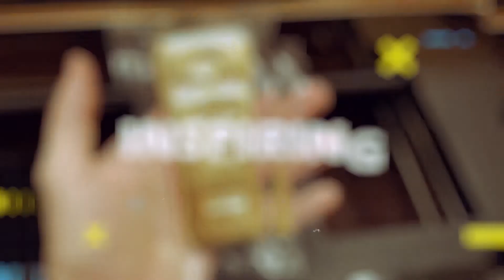Creating A Support Network For The Worlds Poorest – Gret Glyer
In this video, I'm talking about how to create a support network for the worlds poorest. Gret Glyer is the founder of GiveDirectly, an organization that provides unconditional basic income to the poorest people in the world. In this video, Gret tells her story and shares some of the challenges and successes of GiveDirectly.

If you want to make a difference in the world, then you should consider creating a support network for the poorest people in the world. In this video, Gret Glyer shares her story and how GiveDirectly built a support network for the poorest people in the world. Hear about the challenges and successes of this incredible organization, and learn how you can create a support network for the poorest people in the world.

Show Notes:
Gret Glyer is the founder of DonorSee, a support network for the world's poorest. Their Mission is to become the world's fastest-growing charity platform to usher in a new age for global charity: raising the industry's standards for transparency, immediacy, and innovation.

🔥 Project Serenity (crypto investment newsletter).